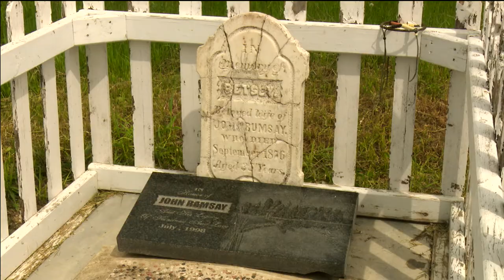A Song for John Ramsay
Juno Award winner William Prince creates a song celebrating an Indigenous man named John Ramsay who faced tragedy while helping Icelandic settlers survive.